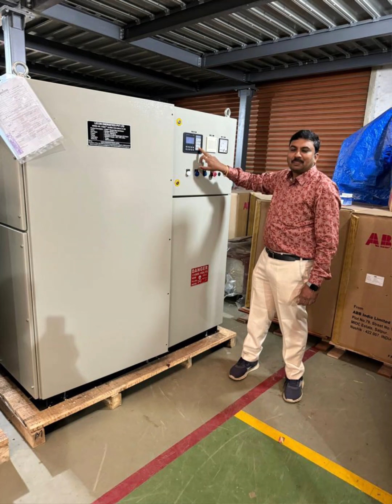Daddy tour with his colleagues...